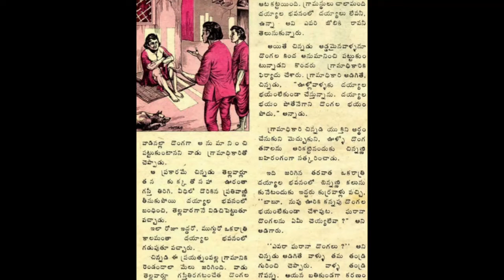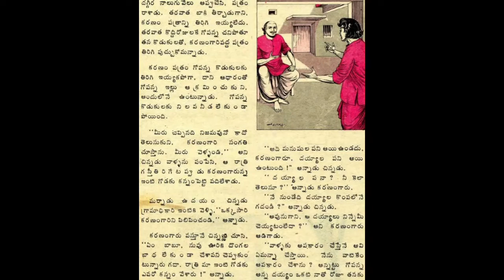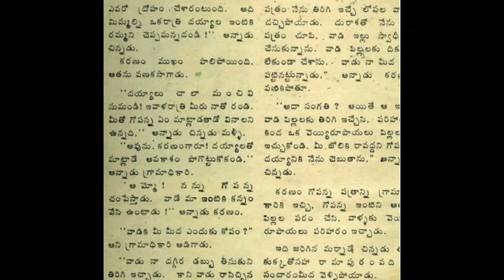Paropakari chinnadu Chandamama katha